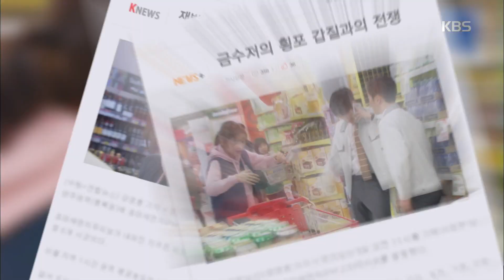다시, 첫사랑 - 윤재성, 서하에게 ‘갑질 진상‘ 부리며 첫만남.20161213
윤재성, 서하에게 ‘갑질 진상‘ 부리며 첫만남